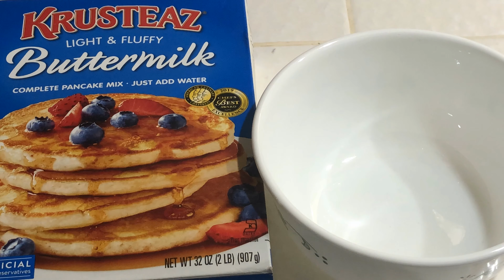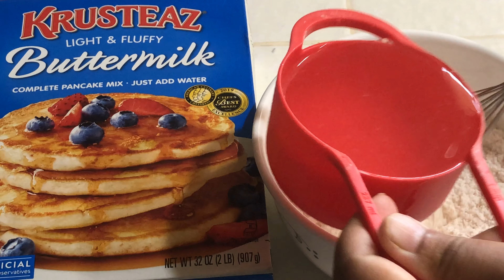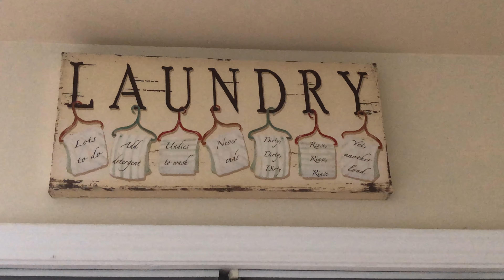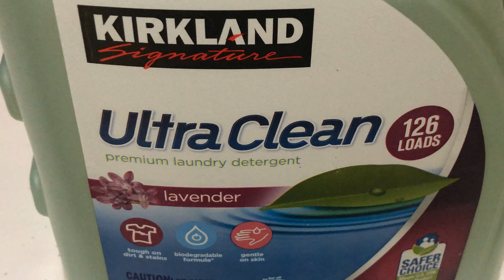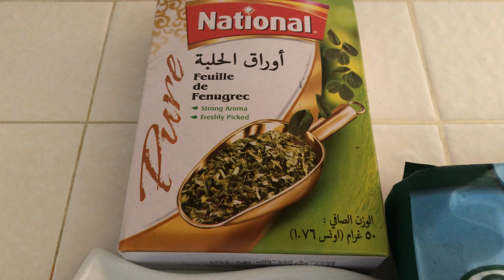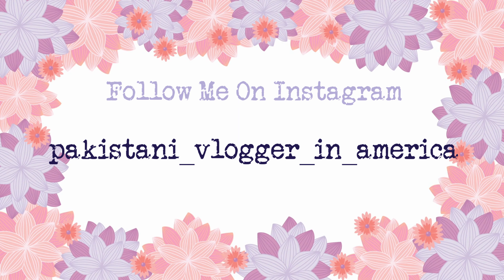Mere Din Ki Routine with 3 kids~~Breakfast to Dinner~~Palaak Aloo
~~Mere Daily Routine with 3 kids~~Breakfast to Dinner~~Palaak Aloo

If you have any questions let me know in a comment section down below.